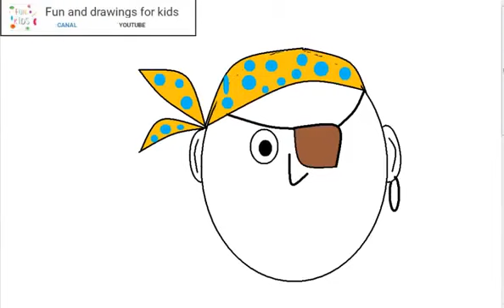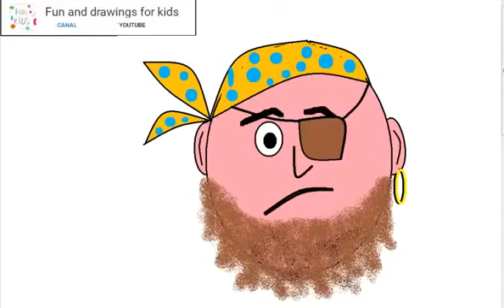Göz bandıyla korsan nasıl çizilir